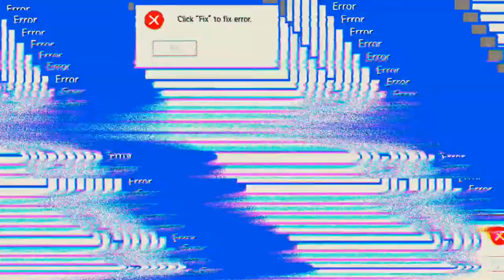Star Trek Fleet Command #08.11 JndT (BlueStacks)